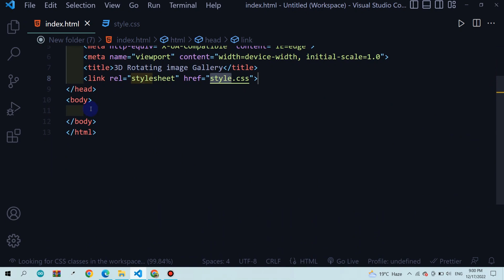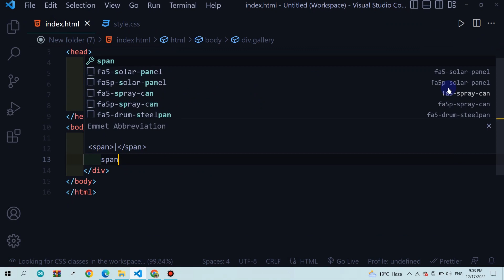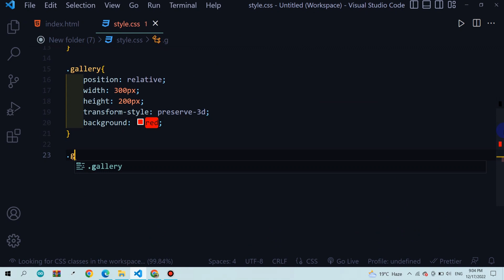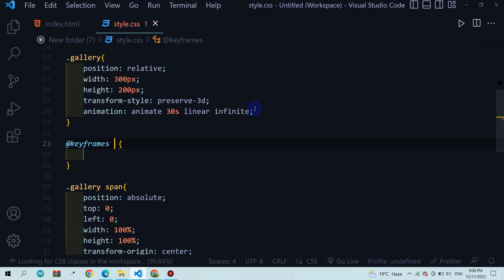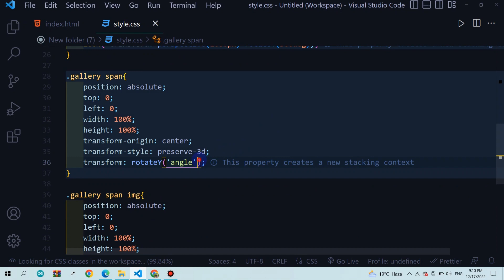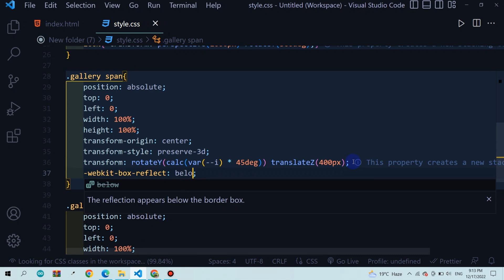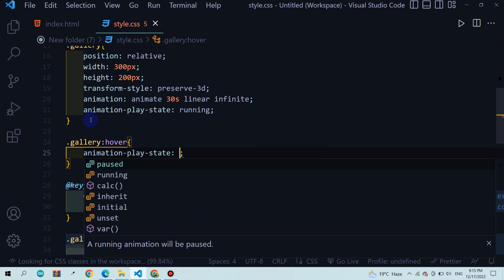Pure CSS 3D Rotating Image Gallery | HTML and CSS project | Creative JS Coder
In this video, You will learn How To Create 3D Rotating Image Gallery Slider,
and How To Pause Rotating Image using CSS only.

I'll be teaching how to build 3D rotating image gallery using CSS3.
CSS 3D Animation Effects.

Creative JS Coder.